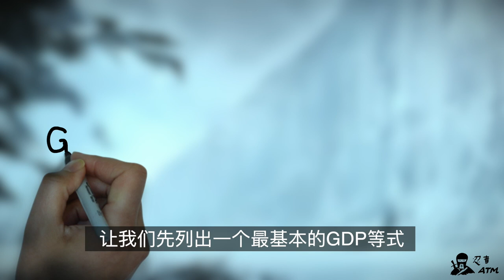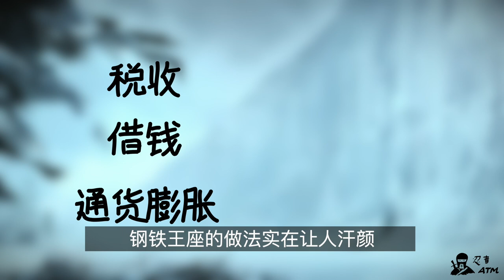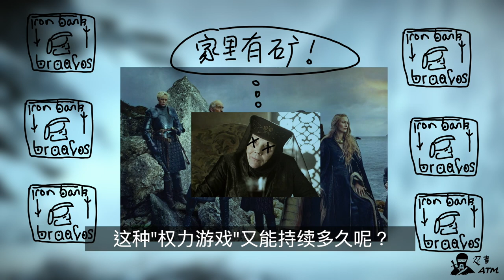维斯特洛发展了8000年为什么还那么穷？冰与火之歌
《权力的游戏》第八季回归，忍者有一个经济学问题，维斯特洛已经发展了8000年，可是除了少数贵族，大部分人的生活水平还在赤贫阶段，这是为什么？